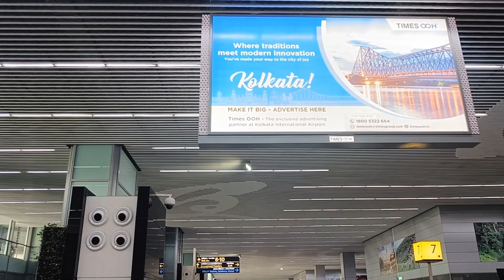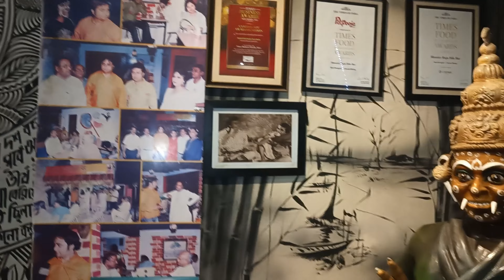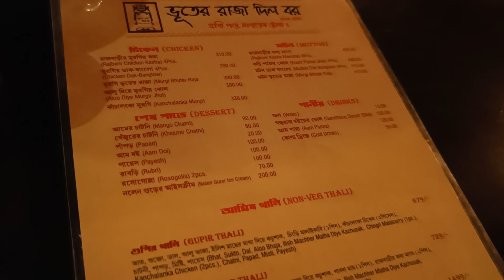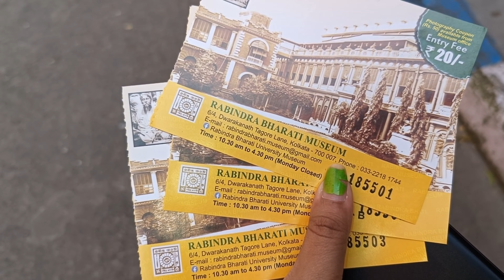Kolkata Durga Puja Diaries - Part 1 ♡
🌆 Welcome to the vibrant city of Kolkata, where every street corner is steeped in history and tradition! Join me as we kick off our Puja adventure, an exploration of the city's remarkable culture and heritage.
Editing Courtesy: The very talented Anumita Kar ❤️

Cheers!